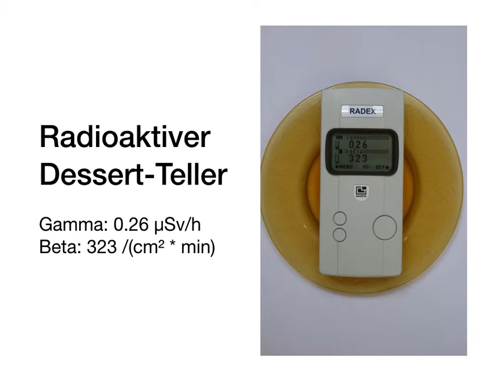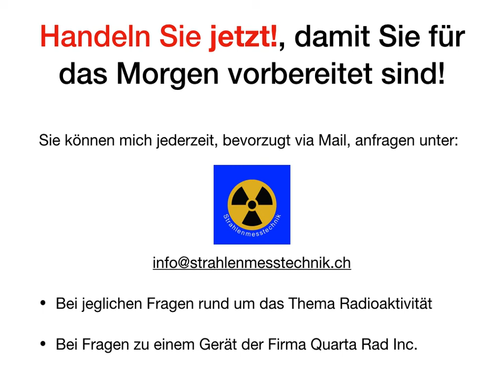Radioaktives Glas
Antikes Glas enthält oft Uran-Verbindungen. Sogenanntes Uranglas.

In diesem Video demonstriere ich Ihnen, wie hoch solch eine gemessene Radioaktivität sein kann.

Ich muss dazu jedoch sagen, dass der Teller wirklich nur ganz schwach radioaktiv ist, denn der RD1008 hört sprichwörtlich "das Gras wachsen"!

Meine Empfehlung für den aktuell besten Geigerzähler auf dem Markt: RD1008 EXPERT PRO von Quarta Rad Inc.